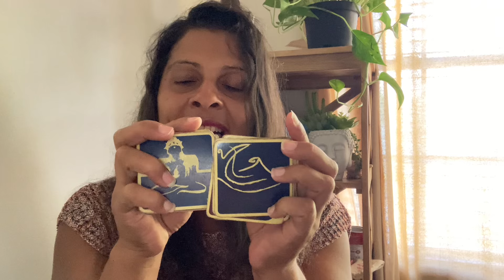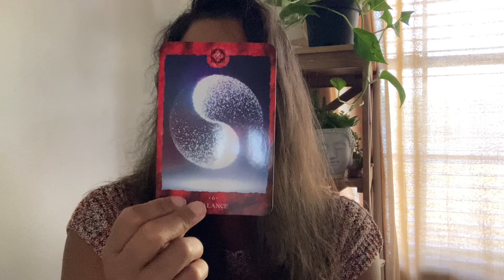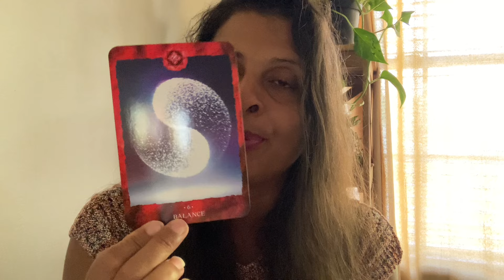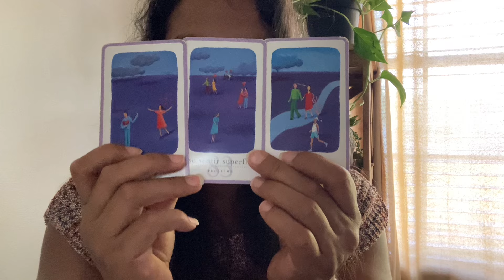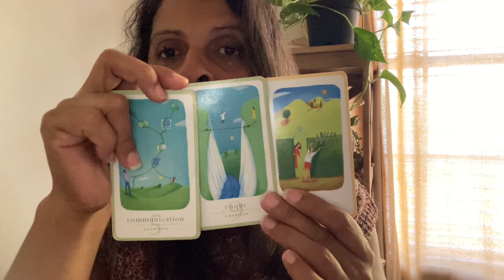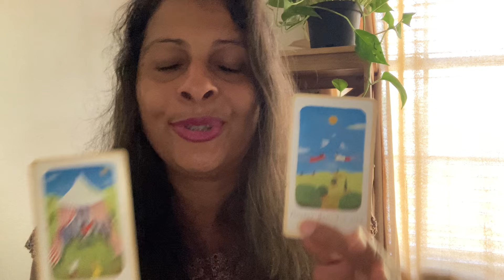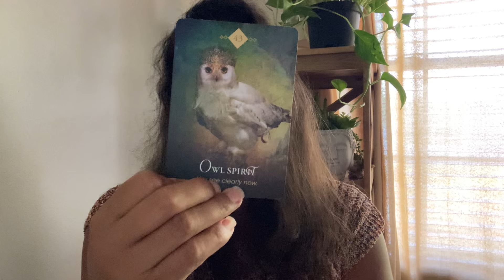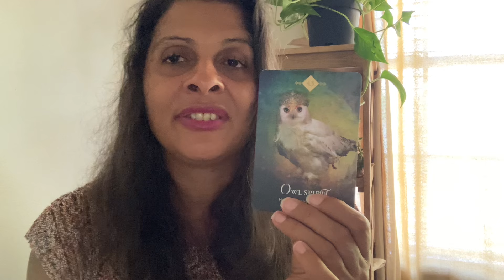GÉMEAUX ♊️ OCTOBRE 2024 “Demande et tu recevras!” 🙏🏾💞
✨Merci les amis  pour votre fidélité à ma chaîne❤️

✨Mes services:
*Les  guidances personnelles thérapeutiques
*des soins énergétiques par les crystaux
*des soins chamaniques
*du coaching spirituel
*contact défunt
*purification de lieux à distance ou sur place
* création de spells d’abondance pour des demandes précises
*des bijoux crées par mes soins à base de pierres semi précieuses
*des pierres semi précieuses de toute forme